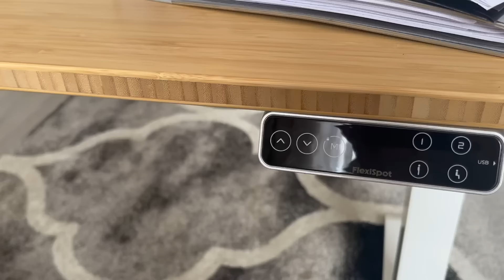***Idziemy na imprezę urodzinową***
Biurko z regulacją wysokości E7/E7H
FlexiSpot.pl

Adres skrytki pocztowej:

Sławomir Pandel
Skr.Pocz.25
87-300 Brodnica
Ul.Pocztowa 5